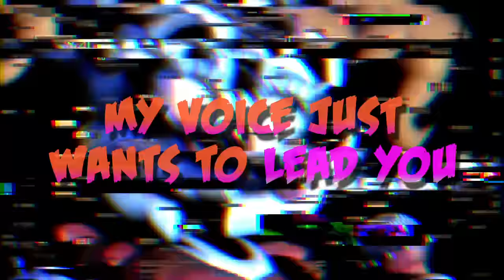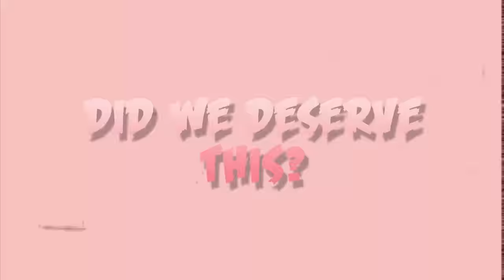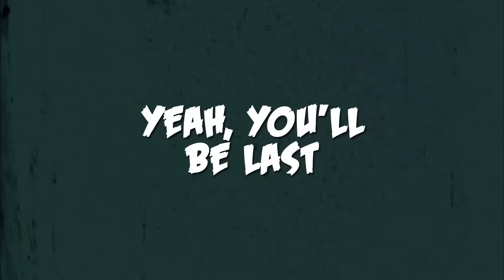“Below The Surface” - FNAF SISTER LOCATION SONG | by Griffinilla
Griffinilla presents: a creepy original song inspired by Five Night's At Freddy's: Sister Location! FNAF is owned by Scott Cawthon

ALSO SHOUTOUT TO THE STREAM FAM

Video editing by Fox & Wolf! MAJOR KUDOS!

LYRICS:
Listen close
Time for introductions

He was the one that made us
You’ll be the one to save us

Underground
Welcome to the circus
Power down
Are you feeling nervous?

His voice means to deceive you
My voice just wants to lead you...

Built without purpose
Did we deserve this?
You're here to serve...

Daddy please
We all scream for ice cream
This machine
Will help you with the brain freeze

The stage lights up with controlled shocks
So tighten up all your spring locks

Through the vent
Keeping your composure
Hold your breath
Something’s creeping closer

There’s no one left to find you
I’ll take your place inside you

Built without purpose
You’re here to serve us

I’ll take your place
Behind the mask
Then I’ll be first
And you’ll be last
Yeah, you’ll be last

*casual bongos outro*

Exotic Butters

Yes, all of those voices are me.

Scott you made the part in the game with the spring traps too hard.